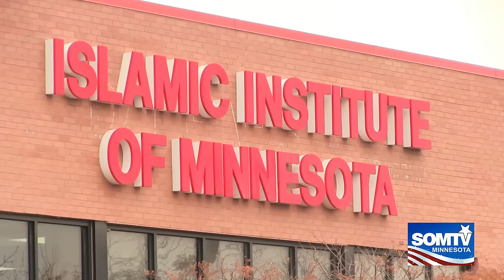AASKII GENERAL MOHAMED ABSHIR MUSE MINNESOTA USA